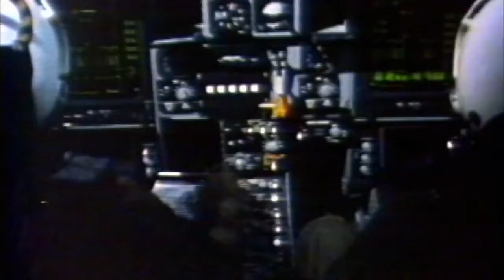Nebeští válečníci II. (23.7.2020 ve 20:00 na CS HISTORY)